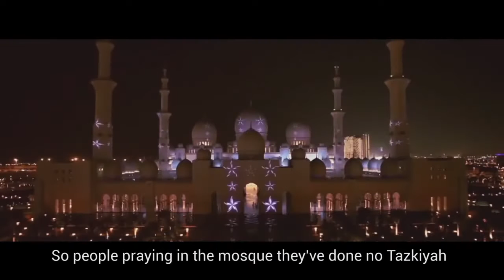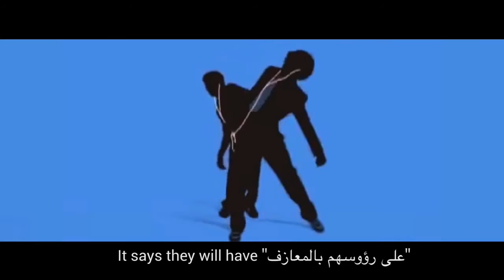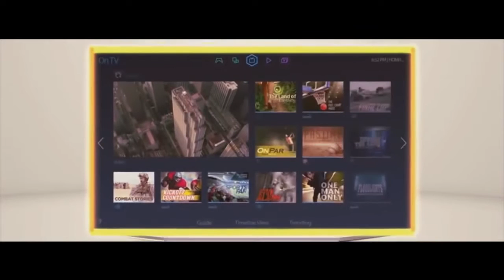Islam : Signs of the Last Hour by Hamza Yusuf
Unbelievable miracles of Prophet Muhammad ﷺ foretelling the signs of the last day